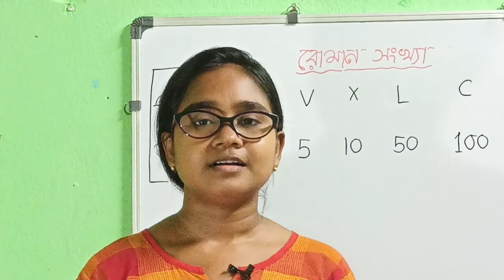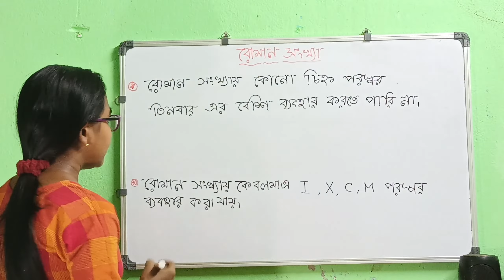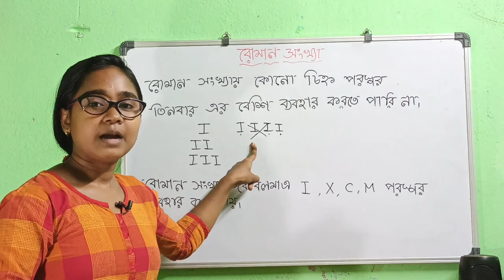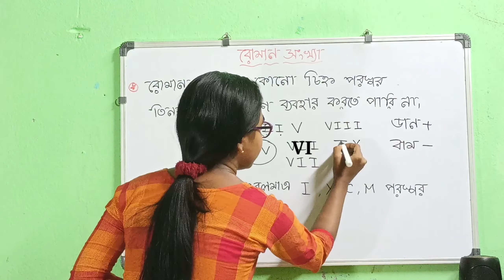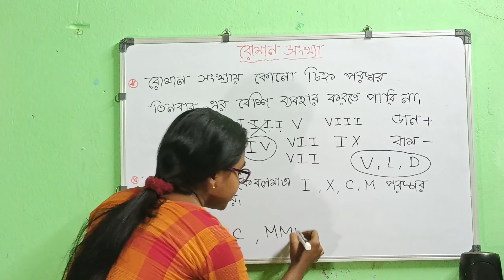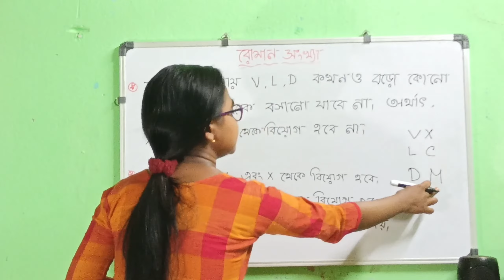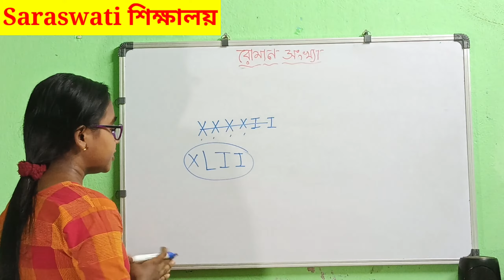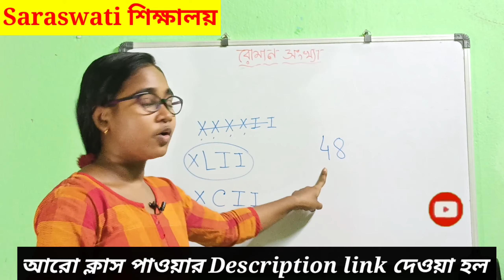রোমান সংখ্যা সহজে শেখার নিয়ম 1-100 ( I-C ) / How To Learn Roman Numbers / kivabe roman number sikbo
Roman number kivabe sikbo